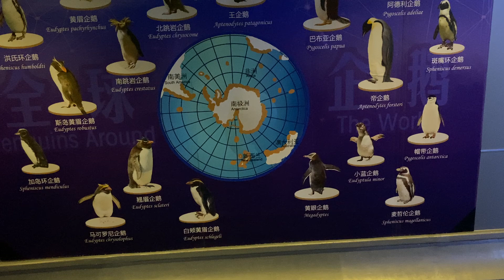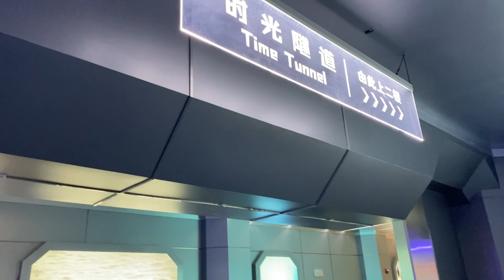【2020 万圣季】 步行&游馆 南极企鹅馆 鲸叫南瓜节 上海海昌海洋公园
網紅 旅遊 日常 生活 娛樂 街拍